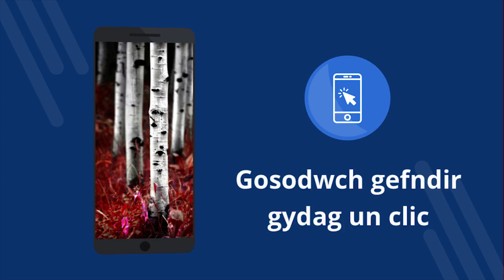Papurau wal yr hydref 4k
Papurau wal yr hydref 4k - Cais am ddim gyda phapur wal 4K. Lawrlwythwch am ddim. Sut i osod y papur wal ar eich ffôn. Cais i newid papur wal ar Android. Lawrlwythwch y cais am ddim. [1cy]